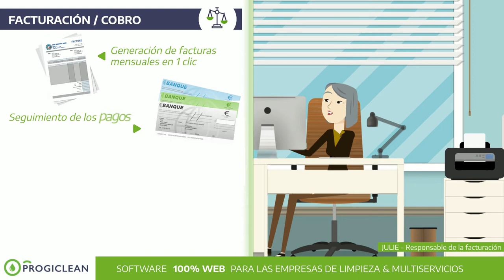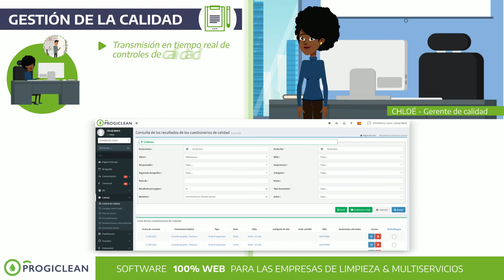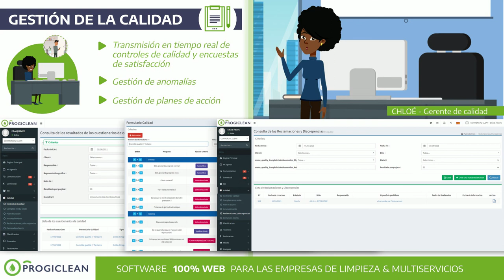VERSION ESPAGNOLE - Logiciel de gestion pour le multi-service - SENEF